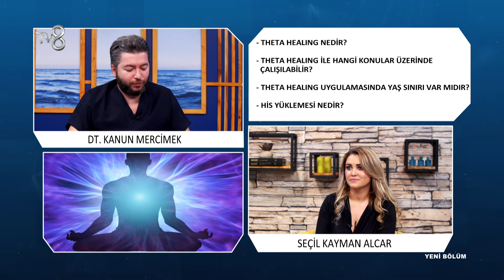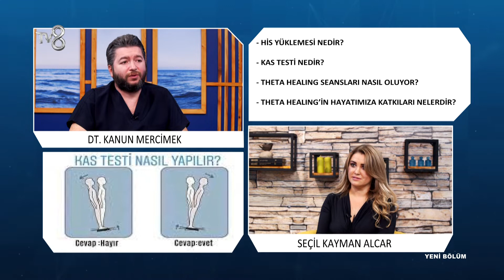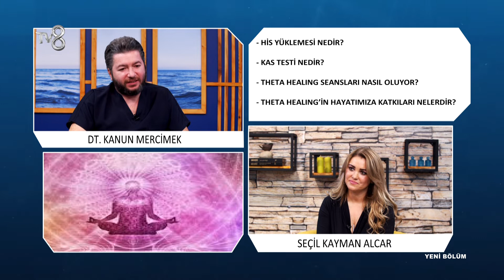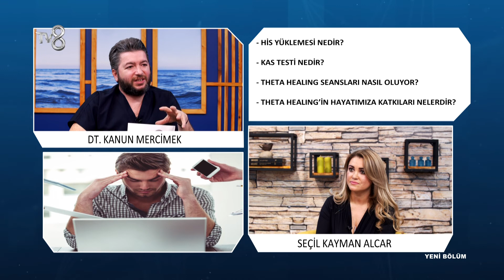His Yüklemesi Nedir ? | Seçil Kayman Alcar | 8'de Sağlık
Uluslararası Theta Healing Uygulayıcısı Seçil Kayman Alcar; Theta Healingin hayatımıza katkılarını ve his yüklemesi hakkında bilgileri TV8 8'de Sağlık programında anlatıyor.